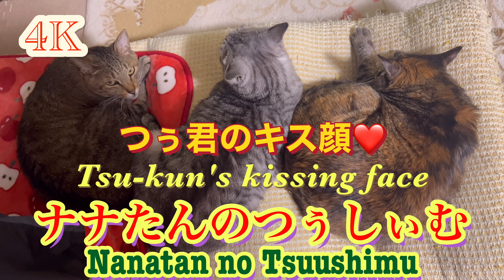つぅ君のキス顔🥰Tsuu-kun’s kissing face 🥰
とろけるように眠るニャントリオ🥰
とろけるようなキス顔の、つぅ君😻
何故か現れる亀虫君？
平穏な日でありますように🙏

Nyan trio sleeping like they're melting🥰
Tsu-kun with a melting kiss face😻
The turtle bug that appears for some reason?
I hope you have a peaceful day🙏

4k 猫 cat 保護猫 猫のいる暮らし 猫好きさんと繋がりたい 猫好き 保護猫と暮らす 猫動画おもしろ 地域猫 廿日市の猫 cat videos#cat love#cats